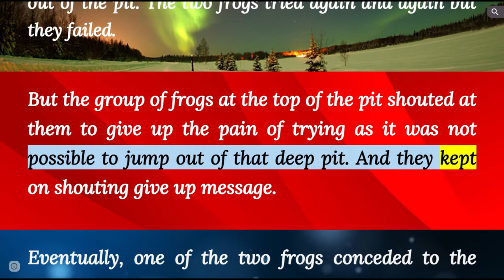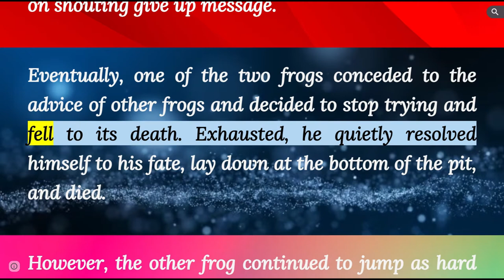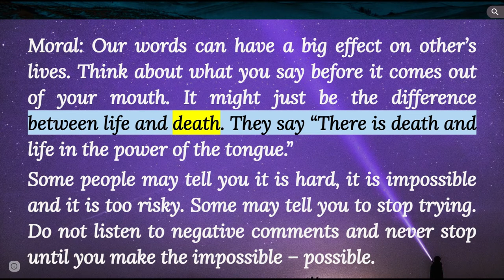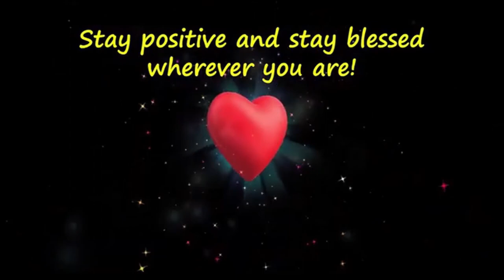DEATH and LIFE in a word - Change impossible to possible - The Story of two frogs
Very inspiring video that teaches the power of words is the difference between life and death.